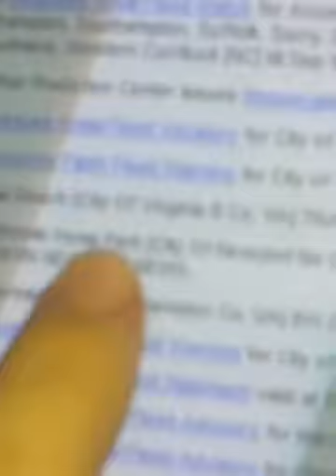INTENSE FLOODS IN MY CITY